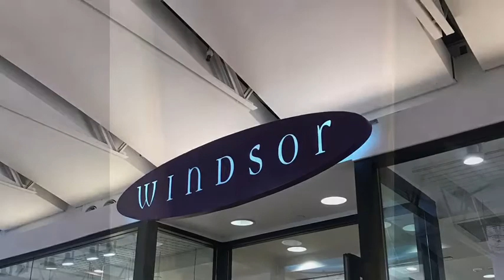Prom Lookbook 2018